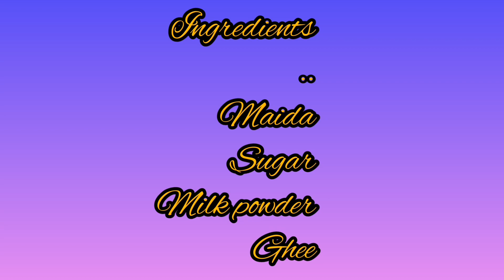മൈദയുണ്ടോ 5 മിനുട്ടിൽ ബർഫി റെഡി | Milk powder Burfi | Milk powder Burfi Malayalam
Easy Milk Burfi
plz watch & share🙂
simple Milk powder Burfi

Ingredients..

ghee
maida
milk powder
sugar

keeep support guys🙏🙏